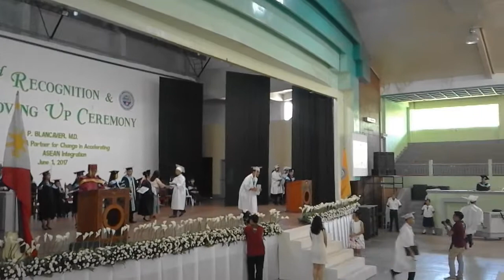Memorable Moving up selfie by Lorenz Rojas"